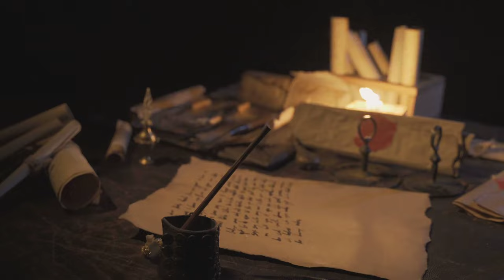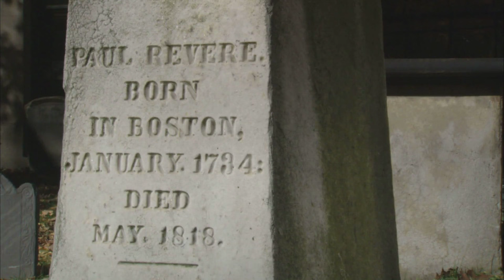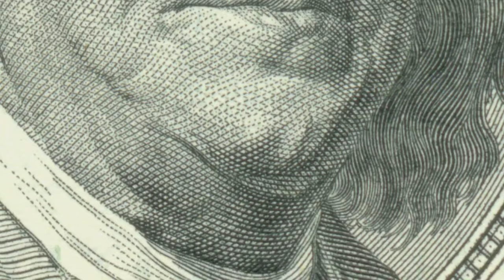Top 10 History Lies That Were Believed: Unveiling the Truth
Welcome to our latest video where we dive deep into the myths and fabrications that have woven their way through the tapestry of history!

In "Top 10 History Lies That Were Believed: Unveiling the Truth," we're exposing the biggest misconceptions and outright lies that have been accepted as fact for generations.

From the notorious myth that Marie Antoinette callously suggested the poor "eat cake," to the embellished tales of Paul Revere's midnight ride, we're setting the record straight.

Our journey will take you through a series of revelations that challenge what you thought you knew about history's most famous stories.

🔍 What you'll discover in this video:

The truth about the Flat Earth Theory and its historical context.
Christopher Columbus and the 'discovery' of America - what really happened?
The real story behind the Salem Witch Trials.
Debunking the myth of Marie Antoinette's infamous quote.
The facts about Paul Revere's ride that history books skip.
The legendary Trojan Horse - did it actually exist?
Atlantis: The truth behind the sunken civilization.
The Curse of the Pharaohs - Hollywood hype or historical fact?
Benjamin Franklin’s kite experiment - a shocking truth!
The Emancipation Proclamation's misunderstood legacy.

⏱️⏱️VIDEO CHAPTERS⏱️⏱️:

00:00:00 - History's Biggest Lies: Myths vs. Facts
00:00:26 - Flat Earth Theory: A Historical Misconception
00:00:50 - Columbus and the True Discoverers of America
00:01:13 - Salem Witch Trials: Mass Hysteria Explained
00:01:38 - Marie Antoinette: The 'Let Them Eat Cake' Myth
00:02:00 - Paul Revere's Midnight Ride: The Real Story
00:02:27 - The Trojan Horse: Myth or Reality?
00:02:52 - Atlantis: The Legend of a Lost Civilization
00:03:16 - Curse of the Pharaohs: Fact or Fiction?
00:03:41 - Benjamin Franklin's Kite Experiment: Truth Revealed
00:04:05 - Emancipation Proclamation: Myths and Realities
00:04:30 - Critical Thinking: Understanding Historical Myths

🎬 Why Watch?

Get enlightened with accurate historical insights.
Explore how and why these myths were constructed.
Understand the impact of these falsehoods on modern perceptions of history.

📢 Join the conversation: What historical myth were you surprised to learn was false?

Enjoy the video and prepare to have your view of history transformed!